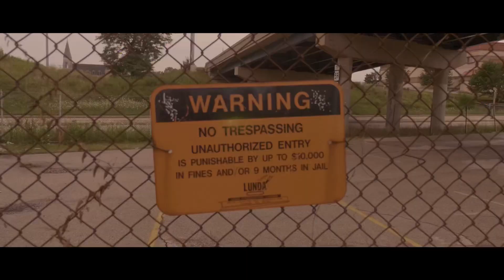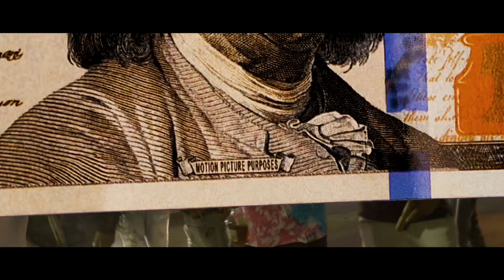AMG Peezy - “High Speed” - PROD. By WoodOnDaBeat (Official Music Video Shot